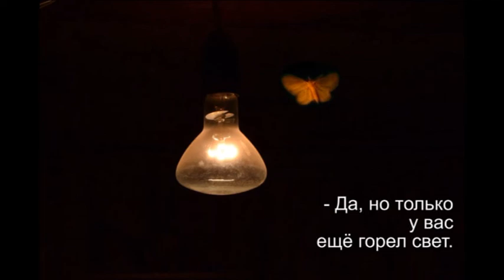1 Beim Arzt У врача Tolle deutsche Witze Прикольные немецкие анекдоты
Beim Arzt У врача Tolle deutsche Witze Прикольные немецкие анекдоты
Привет, дорогие друзья! Сами немцы не всегда строго придерживаются грамматических правил. К примеру, в первом предложении этого анекдота сказуемое стоит на первом месте.  Запоминайте новые слова.  Как всегда, озвучка на немецком и русском языках. Под видео в Ютубе вы найдёте весь текст.

„Tolle Witze zum Totlachen! Прикольные анекдоты, животики надорвёшь!“
Beim Arzt - У врача

1. Kommt ein Mann spät Abends zum Arzt.
    Приходит мужчина поздно вечером к врачу.

- Herr Doktor, ich glaube ich bin eine Motte!
- Господин доктор, я думаю, что я мотылек!

- Da sind Sie hier falsch. Sie müssen zum Psychiater.
- Вы здесь неправильно. Вам нужно к психиатру.

- Ja, aber nur bei Ihnen brannte noch Licht.
- Да, но только у вас ещё горел свет.